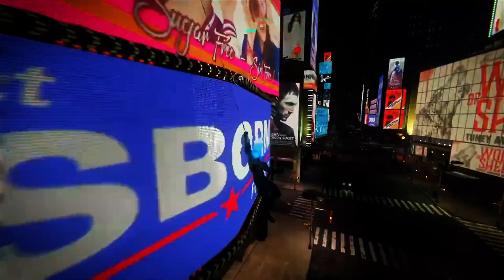Community Swing Sessions - Nov 2023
Welcome to ‘community swing sessions’. In each edition we showcase different players' traversal skills from any Spider-man game old and new. Each participant gets 30 seconds to demonstrate their swinging prowess.

Anyone can participate and it doesn't matter which Spider-man game you choose! We encourage them all. Make it epic though ;)